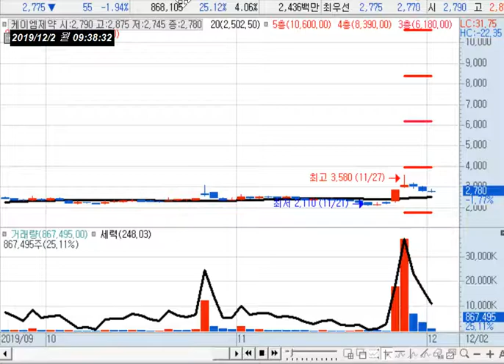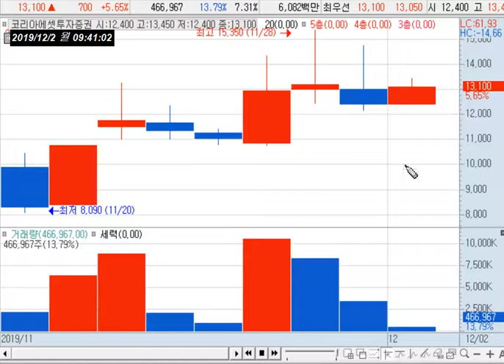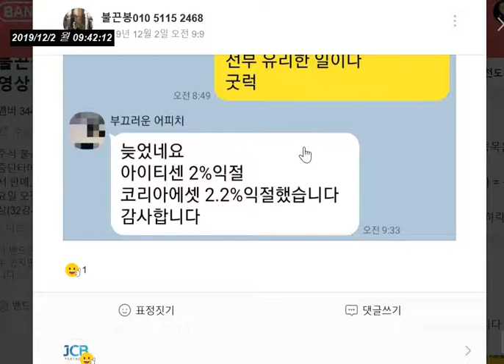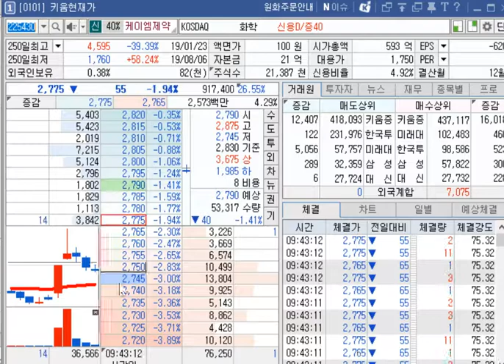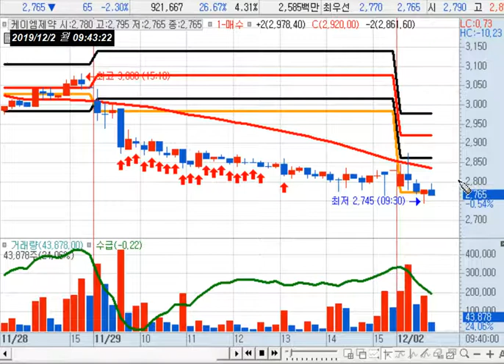케이엠제약 추천 및 코리아에셋투자증권(종가매매) 수익 및 [불끈봉 핫 이슈] 2019.12.02(월) 9:45분 현재